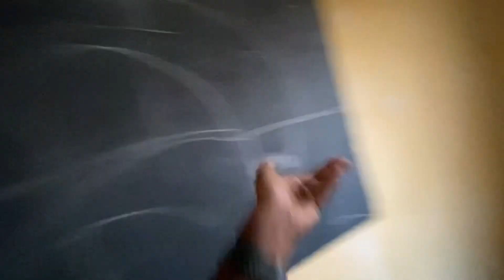কুসুম দাৰ লগত স্কুলৰ স্মৃতিবোৰ॥Kussum Koilash New Song॥Bhringeswar high school॥Assamese Video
Assamese vlog
Assamese video
Kussum koilash
Kussum koilash new song
Kussum koilash new song 2022
Kussum koilash new song 2023
Kussum koilash song
Kussum koilash rap song
Kussum koilash assamese
Kussum koilash new blog
Bhringeswar high school
Bhringeswar high school
Kussum koilash live concert
Kussum koilash
My last day school
School
Assamese video
Assamese controversy
Assamese virel video
Assamese desi vlog
Assamese live
Assamese virel vlog
Assamese vloger
Assamese youtuber
Assamese kussum
Rj creation vlog
Kussum koilash bongshar
Assamese beast vloger
Assamese creator
Assamese youtuber
Assamese new song
Assamese vlog
Assamese video
Kussum koilash
Kussum koilash song
Kussum koilash assamese
Bhringeswar high school
Bhringeswar high school
Kussum koilash
School
Assamese video
Assamese controversy
Assamese virel video
Assamese desi vlog
Assamese live
Assamese virel vlog
Assamese vloger
Assamese youtuber
Assamese kussum
Rj creation vlog
Kussum koilash bongshar
Assamese beast vloger
Assamese creator
Assamese youtuber
Assamese new song
Assamese vlog
Assamese video
Kussum koilash
Kussum koilash song
Kussum koilash assamese
Bhringeswar high school
Bhringeswar high school
Kussum koilash
School
Assamese video
Assamese controversy
Assamese virel video
Assamese desi vlog
Assamese live
Assamese virel vlog
Assamese vloger
Assamese youtuber
Assamese kussum
Rj creation vlog
Kussum koilash bongshar
Assamese beast vloger
Assamese creator
Assamese youtuber
Assamese new song
Assamese vlog
Assamese video
Kussum koilash
Kussum koilash song
Kussum koilash assamese
Bhringeswar high school
Bhringeswar high school
Kussum koilash
School
Assamese video
Assamese controversy
Assamese virel video
Assamese desi vlog
Assamese live
Assamese virel vlog
Assamese vloger
Assamese youtuber
Assamese kussum
Rj creation vlog
Kussum koilash bongshar
Assamese beast vloger
Assamese creator
Assamese youtuber
Assamese new song
Assamese vlog
Assamese video
Kussum koilash
Kussum koilash song
Kussum koilash assamese
Bhringeswar high school
Bhringeswar high school
Kussum koilash
School
Assamese video
Assamese controversy
Assamese virel video
Assamese desi vlog
Assamese live
Assamese virel vlog
Assamese vloger
Assamese youtuber
Assamese kussum
Rj creation vlog
Kussum koilash bongshar
Assamese beast vloger
Assamese creator
Assamese youtuber

Assamese vlog
Assamese video
Kussum koilash
Kussum koilash song
Kussum koilash assamese
Bhringeswar high school
Bhringeswar high school
Kussum koilash
School
Assamese video
Assamese controversy
Assamese virel video
Assamese desi vlog
Assamese live
Assamese virel vlog
Assamese vloger
Assamese youtuber
Assamese kussum
Rj creation vlog
Kussum koilash bongshar
Assamese beast vloger
Assamese creator
Assamese youtuber
Assamese new song
Assamese vlog
Assamese video
Kussum koilash
Kussum koilash new
Assamese new song
Assamese vlog
Assamese video
Kussum koilash
Kussum koilash song
Kussum koilash assamese
Bhringeswar high school
Bhringeswar high school
Kussum koilash
School
Assamese video
Assamese controversy
Assamese virel video
Assamese desi vlog
Assamese live
Assamese virel vlog
Assamese vloger
Assamese youtuber
Assamese kussum
Rj creation vlog
Kussum koilash bongshar
Assamese beast vloger
Assamese creator
Assamese youtuber